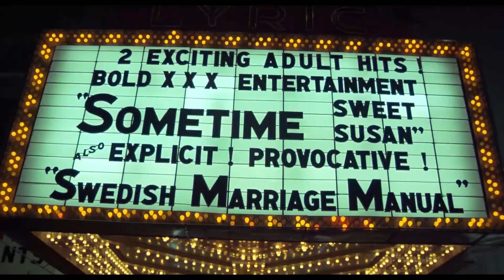Taxi Driver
VAMOS AO CINEMA?
COLUMBIA PICTURES
Ano: 1976
Titulo original: Taxi Driver - Taxi Driver
País: Estados Unidos
Diretor: Martin Scorsese
Elenco: Robert De Niro & Cybill Shepherd
Edição e legenda: Carolina de Holanda

SINOPSE:
Travis Bickle, um veterano do Vietnã mentalmente desequilibrado, trabalha à noite como motorista de táxi em Nova York e é obcecado por pornografia e violência. À medida que a vida dele piora, Bickle se afoga ainda mais na sua própria paranóia, afasta-se da única mulher disposta a amá-lo e eventualmente explode numa orgia de assassinatos contra a “escória” das ruas, que ele odeia com tanta intensidade.
Premiação: Prêmios concedidos
Cannes – Palme d'Or
New York Film Critics Circle Award na categoria "Melhor Actor" – (Robert De Niro)
BAFTA Award na categoria "Melhor Atriz Coadjuvante" – (Jodie Foster)
BAFTA Award na categoria "Melhor Ator Estreante" – (Jodie Foster)
BAFTA Award na categoria "Melhor Ator" - (Robert De Niro)
BAFTA Award na categoria "Direção" – (Martin Scorsese)
BAFTA Award na categoria "Melhor Edição" – (Marcia Lucas, Tom Rolf, Melvin Shapiro)
DGA Award na categoria "Melhor Direção em Filme" – (Martin Scorsese)
Golden Globe na categoria "Melhor Actor - Drama" - (Robert De Niro)
Golden Globe Award na categoria "Melhor Filme" – (Paul Schrader)
Grammy Award na categoria "Melhor Roteiro Cinematográfico" – (Bernard Herrmann)
WGA Award na categoria "Melhor Drama para Cinema" – (Paul Schrader)